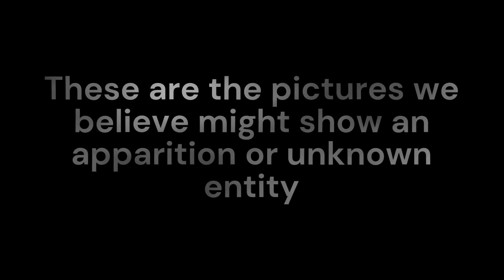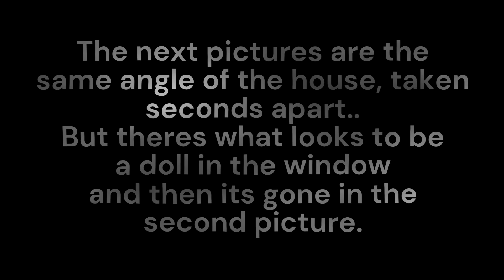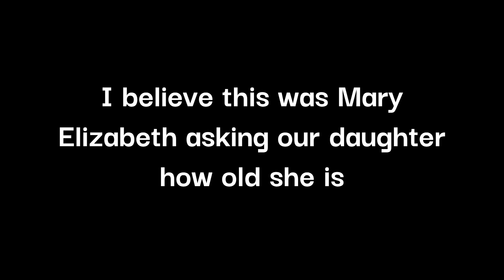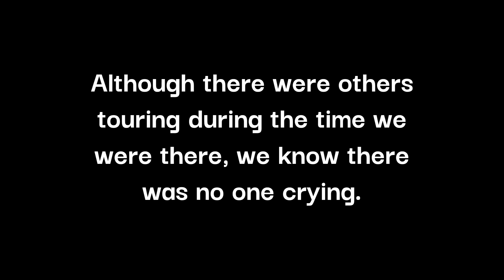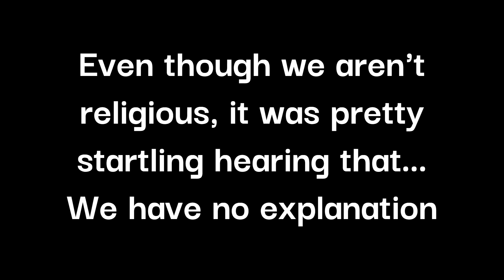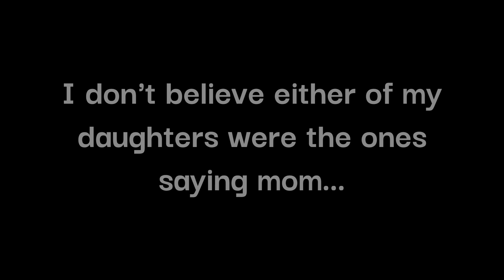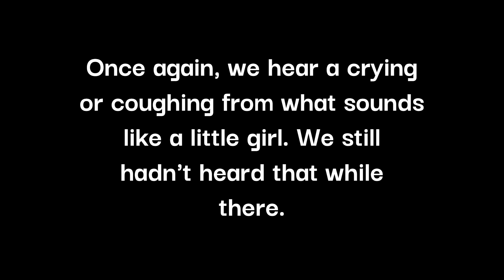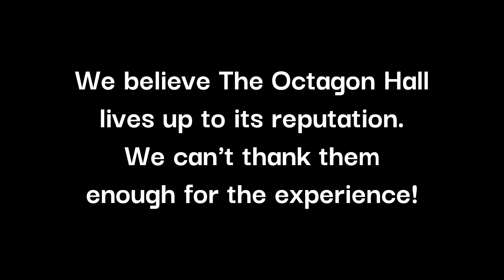DISEMBODIED VOICES AT THE OCTAGON HALL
The Octagon Hall lives up to its name once again. We truly believe its haunted by more than just its previous owners. We caught so many EVPS and some creepy photos while touring there on January 21st, 2023.